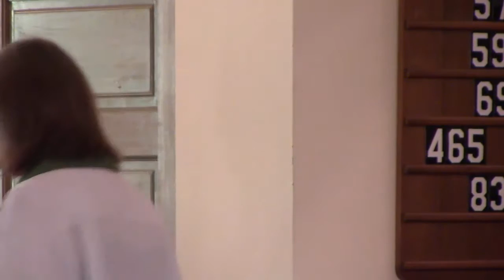St Peter's Lutheran Church service, recorded Oct 2, 2016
St. Peter's Lutheran Church of Audubon, MN, recorded 2 Oct 2016.
Facebook.com/saintpetersaudubon